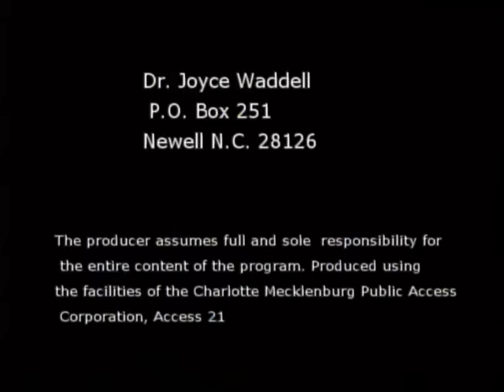Views with Joyce Waddell